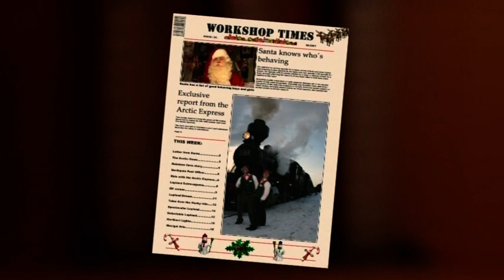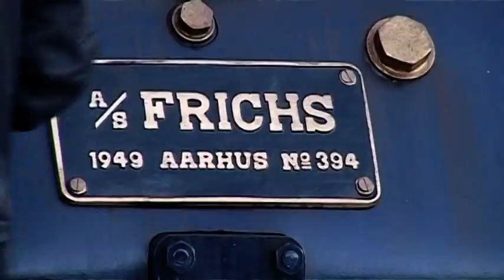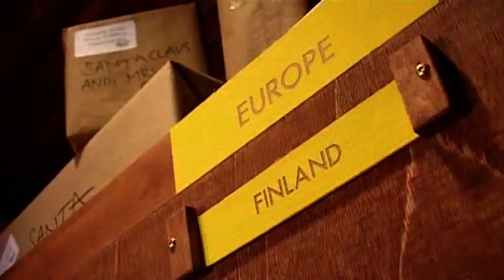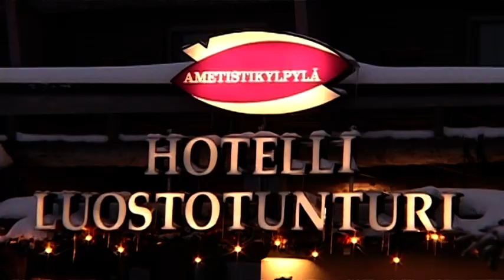J,H, mum and dad 2007 Pt1 of 2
J Memories 2007 1st part